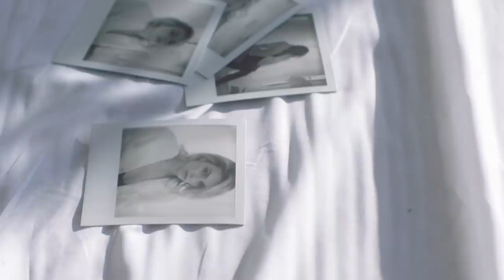Lola Lennox - In The Wild (Music Video)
Lola Lennox "In The Wild"

A very special thank you to the crew who poured so much creativity into the project.
DP Jacki Moonves @jackimoo.dp
Color Beau Leon @beau_leon
Co-Star Braeden Wright @braedenwright
Stylist Lauren Tafuri @ltafltafltaf
Hair J Zilken @hairbyjzilken
MU Garret Gervais @gtgervais
Art Dept: Dianne Galindo +Annie Connole
Flowers @OfTheFlowers
Edit: Natalia Molina @nataliamolinaphoto
Production Grace Olson @grace_e_olson

Makeup: Garret Gervais for MCH
Asst. Makeup: Andy Trieu for MCH
Hair: J Zilken for MCH

“In the Wild,” [Writers: Lola Lennox & Jon Green, Producer: Jon Green]  The song reflects a toxic relationship that was still fresh in Lola’s mind during a songwriting session. “The verses depict a depressive, grey city, a suffocating feeling. The chorus is a dreamscape, fantasizing about letting go of the issues to make something better. I thrive in nature, so it was important to me to have the chorus reflect that landscape.”